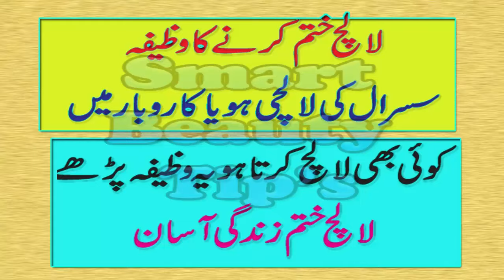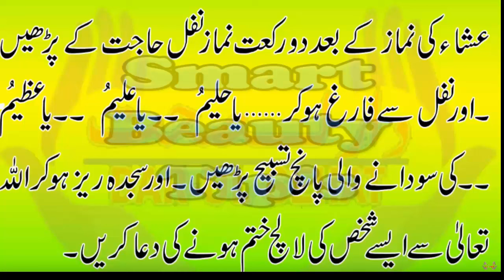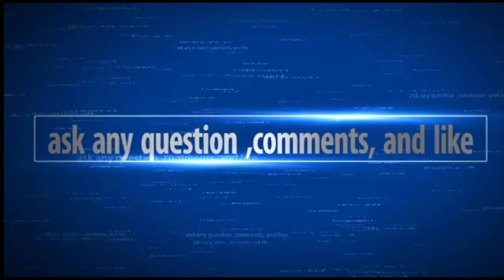lalch her insan ki khatam krney ka behtreen wazefa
lalach khatam hojayegi inshaALLAH Insan  se lalach khatam hojayegi or wo insan meherban hojayega